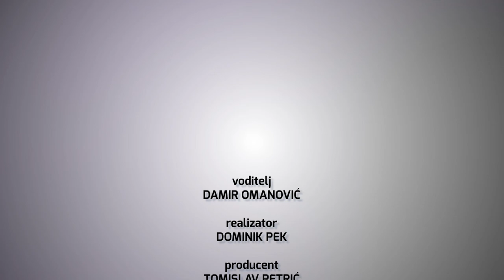Televizija Zapad - Sport srijedom 22.02.2023.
U novoj epizodi emisije Sport srijedom razgovaramo o nogometu, a naš sugovornik ovog tjedna je trener juniora Nogometnog kluba Inker, Tomislav Gondžić.